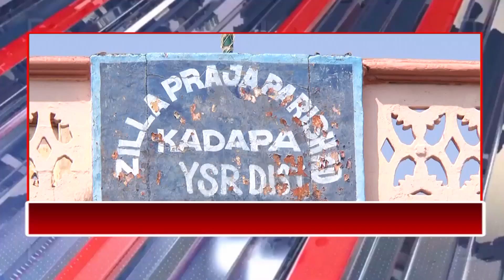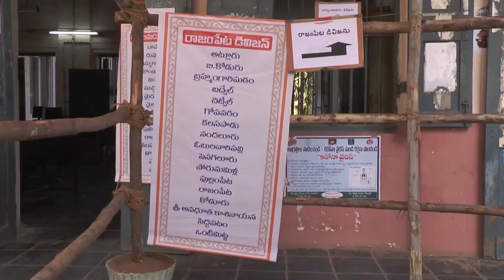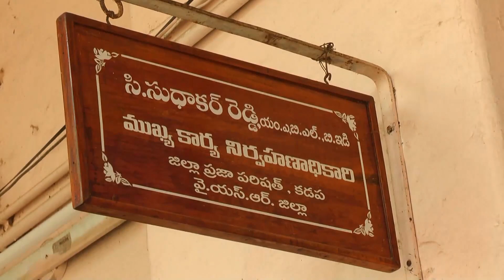CPC NEWS @ 09-03-2020